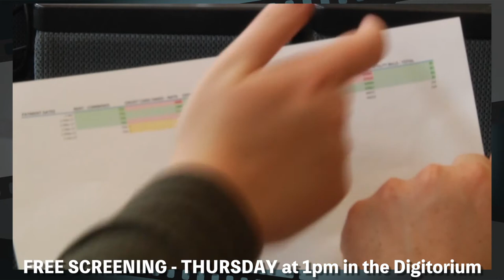EMB 421 Trailers - 2017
Trailers for the movies being created for EMB 421. Movies will screen for free in the Digitorium at 1pm on Thursday, May 4.